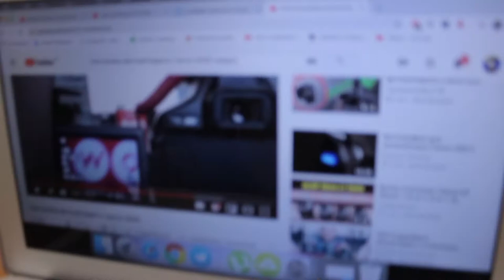Камера Canon 600D обзор